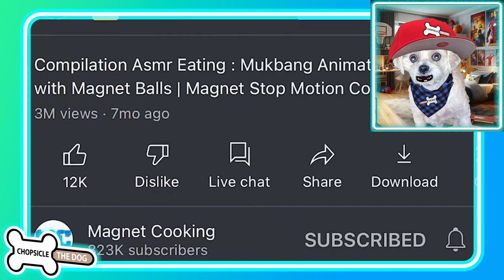Magnet Cooking - Fast Food Challenge! (Reaction) By Chopsicle The Dog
The Fast Food Challenge is ON in Magnet Cooking! This is a Magnetic Ball Stop Motion Animation video where characters made of Magnetic Balls Muckbang on Fast Food made from Magnetic Balls!

This reaction video includes several magnetic ball sculptures that come to life! Magnet ball corn dogs, magnet ball hamburgers, magnet ball colas, magnet ball french fries, and even magnet ball Pizza! Amazing Stop Motion Animation!

Watch the original on: @MagnetCooking